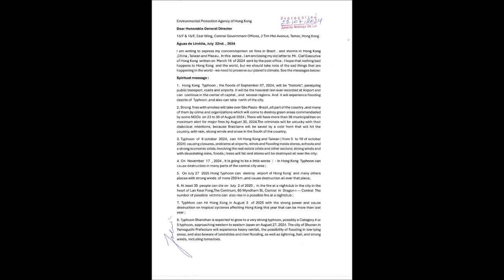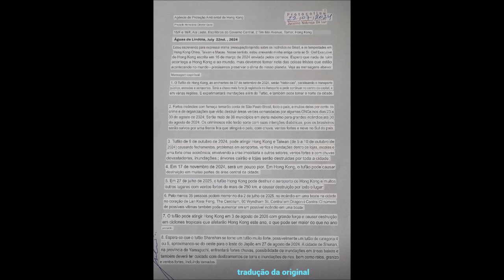Incêndios no Brasil entre 22 à 30 de agosto de 2024, revela presságios de Jucelino Luz